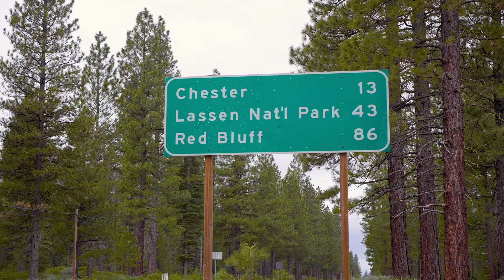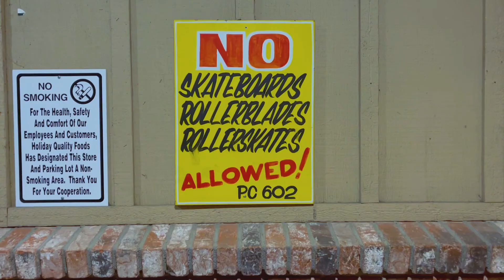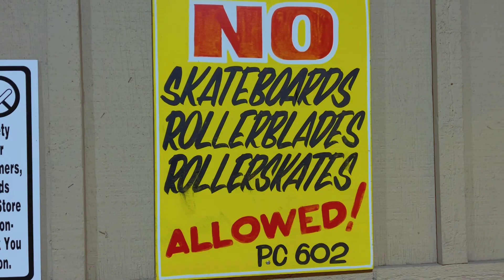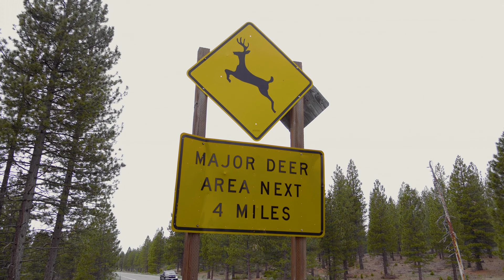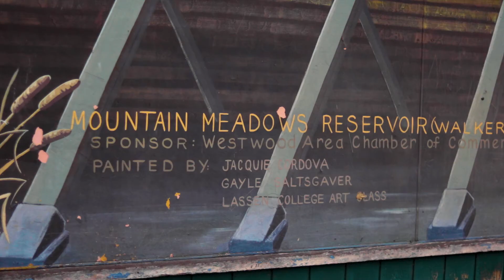Westwood, California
Up the hill from Chico and Oroville California past Lake Almanor is the town Paul built, said the town. On this narrated travel video I go in search of the infamous Paul Bunyan and Babe the Blue Ox monument in Westwood, California. On this California Road trip I spend some time in Forest Ranch, Chester and Lake Almanor.  I also make a peanut butter and jelly sandwich.